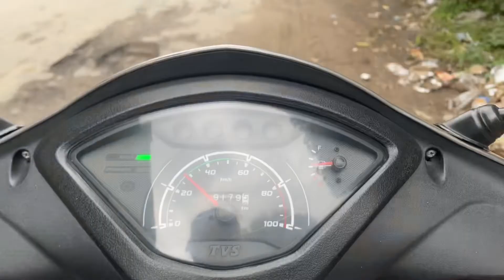vlog -6 playing 8 pool khel kr mza hi ae gya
phele baar pool khela
first day
masti
mzaak